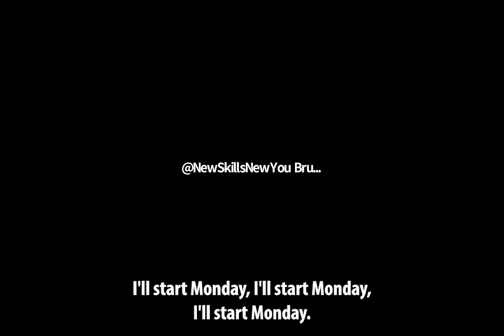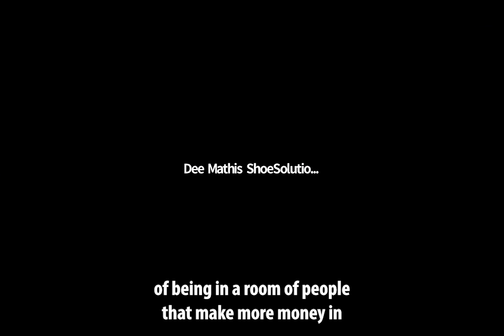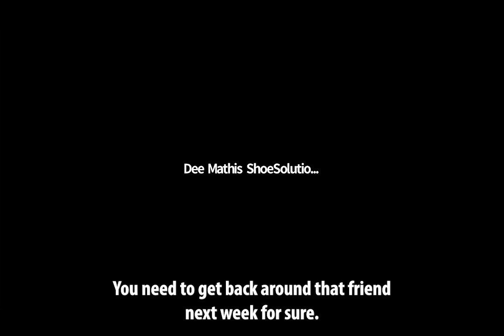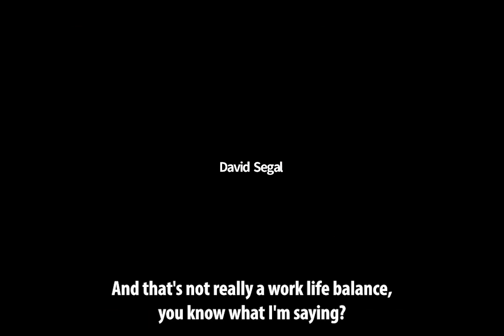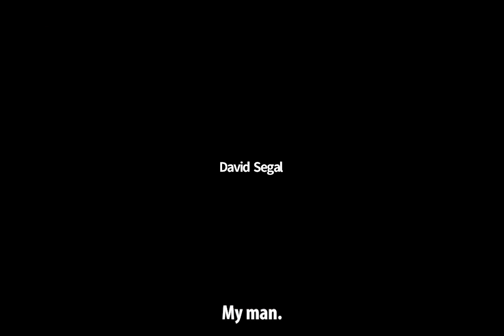The Weekly Interview That You Can't Afford To Miss - David Shands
It is possible to focus so hard on something that the opportunity to step away from it I missed.  Every bird has a change to see how things look while they are high up in the sky. Before driving closely to a building it is first far away from us and it looked different far away.  Well, even though being close helps us to see the details there are also things that are missed when we don't step away to get a different perspective. Then, corrections can be made based off of both perspectives. Near and far.

👉🏾 Do you want more Social Proof? If you do, check out the Social Proof Blog! Click here to tap in & get the resources you need to grow yourself & your business!